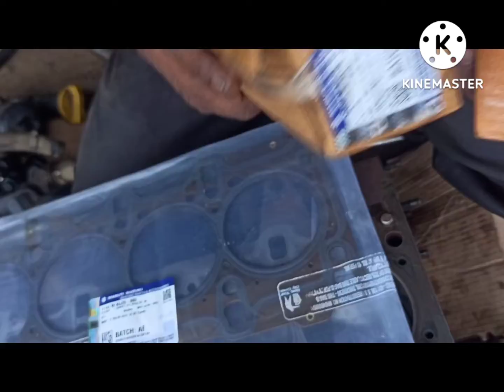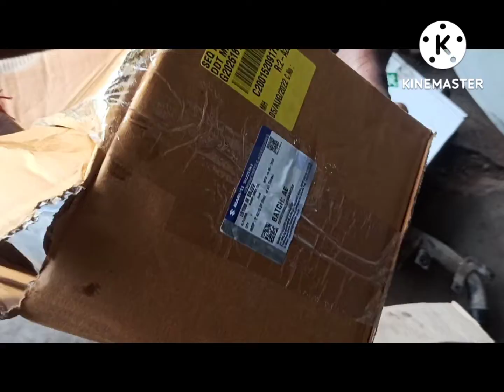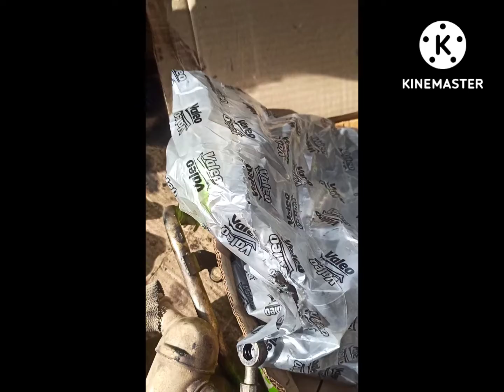s cross का इंजन हुआ सीज